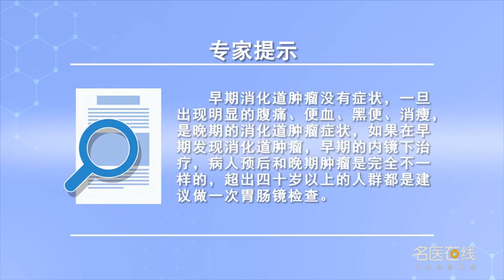为什么要做胃肠镜检查 肖迅 四川省人民医院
为什么要做胃肠镜检查，其实在门诊的时候也跟病人谈到这个问题，就是病人没有什么相关的症状，但是如果它有胃肠道肿瘤的家族史或者是有一些非特异性的症状，也就是病人，有一点点腹胀或者是有一点点轻微的腹痛需要做各项检查吗。如果是针对器质性疾病的角度来谈，可能不是重大的消化道疾病的表现，但是为什么要做胃肠镜检查，因为早期消化道的肿瘤是没有症状的，一旦有了明显的腹痛、便血、黑便、消瘦等这是晚期的消化道肿瘤的症状，一旦出现这种情况再做检查、治疗、预后和得到的结果对病人的整个身体的恢复的情况是完全不一的。

Why do gastroenteroscopy
Why do I have to do gastroenteroscopy, In fact, I also talked about this problem with patients in the outpatient department, It's that the patient doesn't have any symptoms, But if it has a family history of gastrointestinal cancer or some nonspecific symptoms, The patient, Do you need to have a little abdominal distension or slight abdominal pain. In terms of organic diseases, It may not be a sign of a major digestive disease, But why do we need to do gastroenteroscopy, Because early tumors of the digestive tract are asymptomatic, Once there is obvious abdominal pain, hematochezia, black stool, emaciation and so on, these are the symptoms of advanced gastrointestinal cancer, Once this happens, the examination, treatment, prognosis and the results obtained are totally different for the recovery of the patient's whole body.